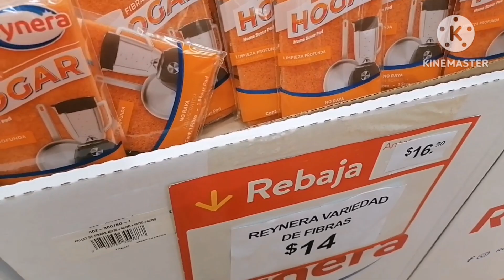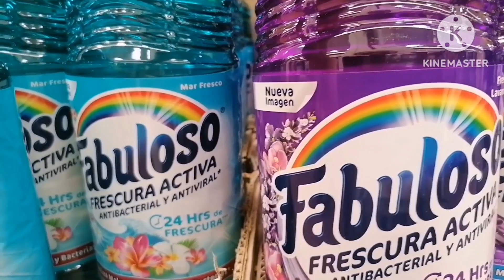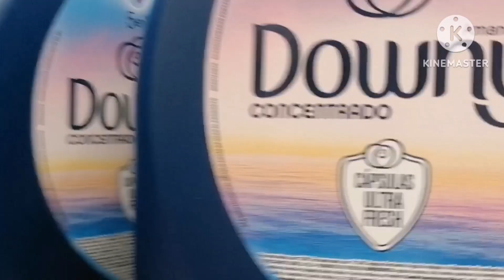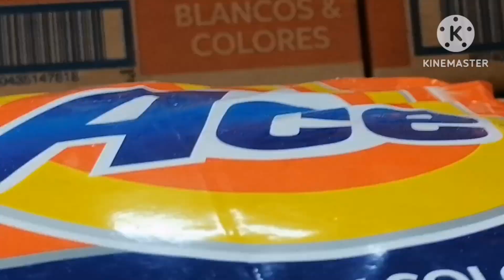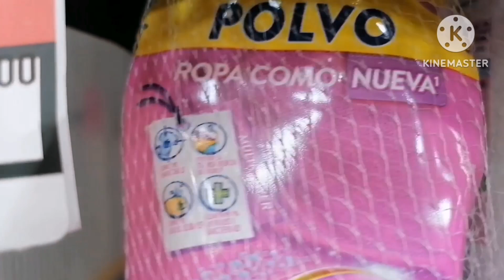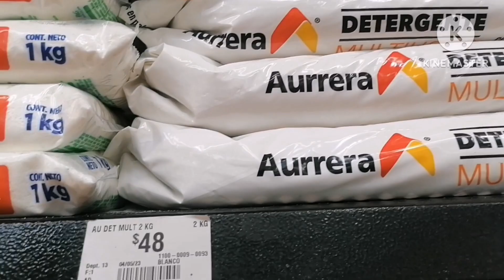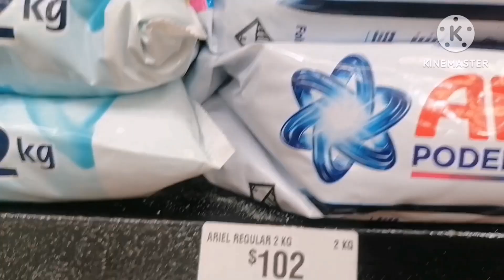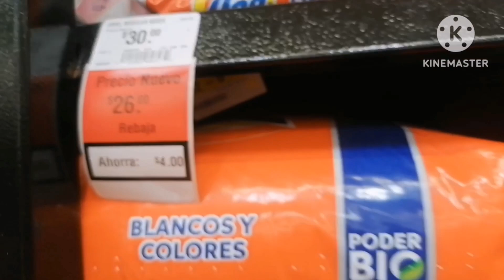Precios de jabones en oferta en Walmart Cuernavaca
Hola hermosas hoy las llevo a Walmart Cuernavaca para que puedan pres los costos de los jabones en oferta y puedan comparar en donde viven porque no en todos los lugares es el mismo precio gracias por estar aqui bendiciones